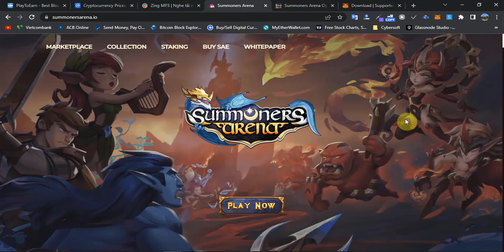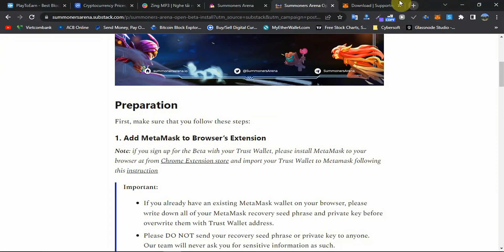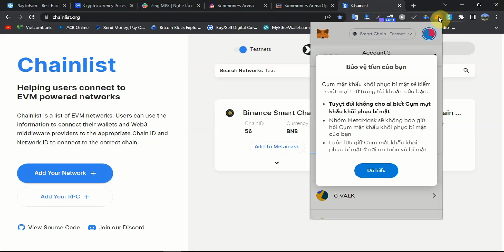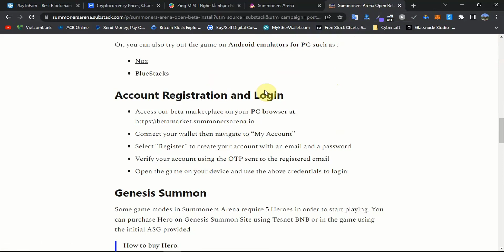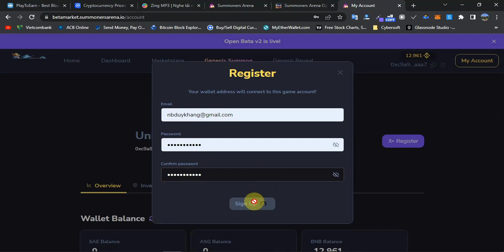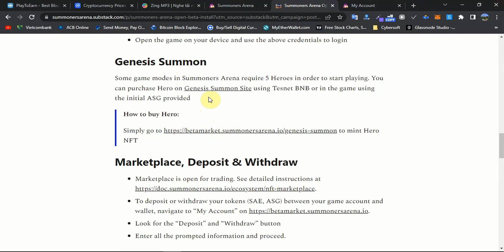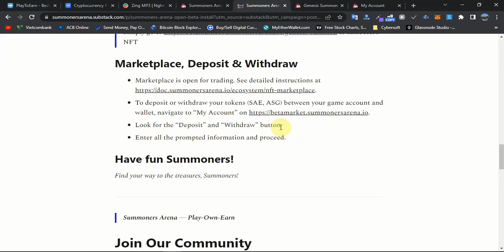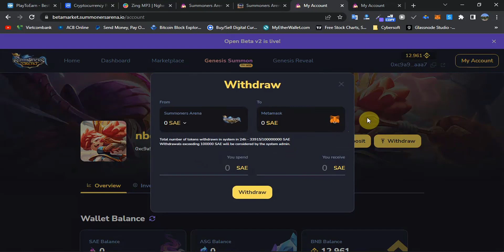Summoners Arena - Hướng dẫn chi tiết chơi và trải nghiệm bản Open Beta Test NFT Game Summoners Arena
Đây là series video review các dự án NFT Game Play To Earn là 1 xu hướng đang rất hot, series này sẽ review các game nft uy tín, chất lượng trên thị trường hiện nay.

Đã có rất nhiều dự án nft game chỉ chạy trong thời gian ngắn
Lưu ý: Video mang tính chất tham khảo, không phải là lời khuyên đầu tư, các bạn nên tìm hiểu và cân nhắc thật kỹ trước khi đưa ra quyết định đầu tư, tham gia chơi 1 NFT Game, kênh sẽ không chịu trách nhiệm với bất kỳ quyết định đầu tư nào của các bạn

Tham gia vào group để giao lưu, trao đổi, kết bạn